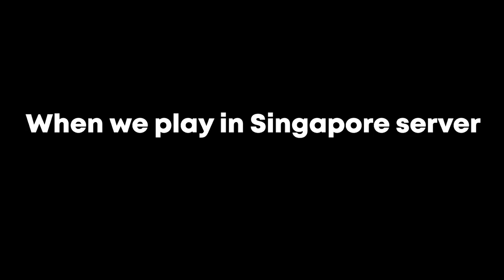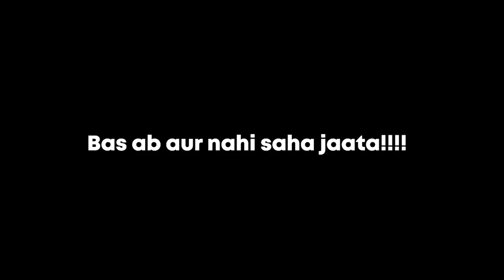Smurfing with Smurfers be like 🤯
Thumbnail by - sMxyy